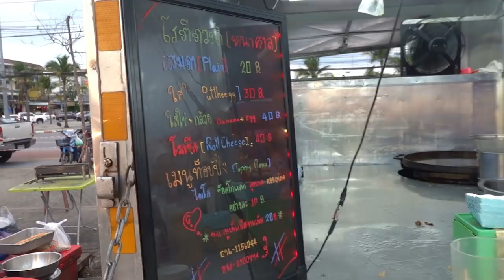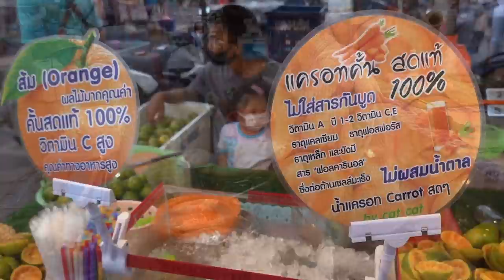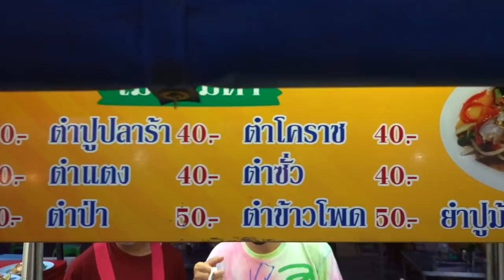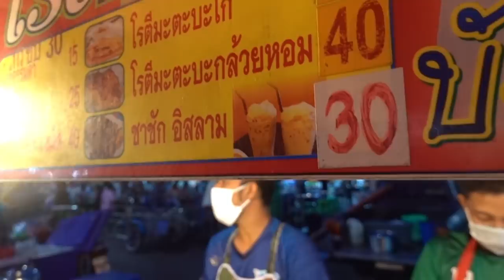Chonburi Night Market | Thai Street Food Night Market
Chonburi is the capital of Chonburi Province and the Mueang Chonburi District in Thailand. It is about 100 km southeast of Bangkok, on the coast of the Gulf of Thailand. Its name means 'city of water'. Chonburi, along with other areas along the coast to Pattaya, forms a conurbation known as the Pattaya-Chonburi Metropolitan Area.
The Chonburi Night Market is very popular and gives you the amazing feeling of authentic night market street food in Thailand. Thai street food is made freshly in front of your eyes and you can eat your favorite dishes at the market or take it away home.
Enjoy visiting the night market in Chonburi 2020...